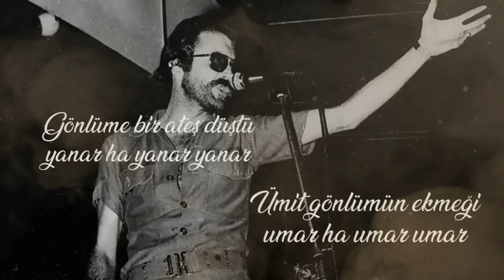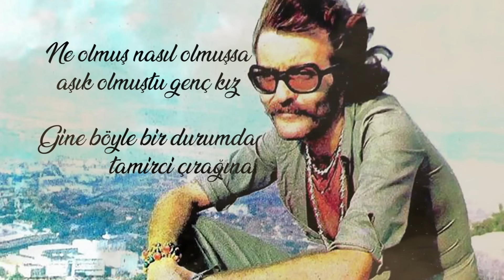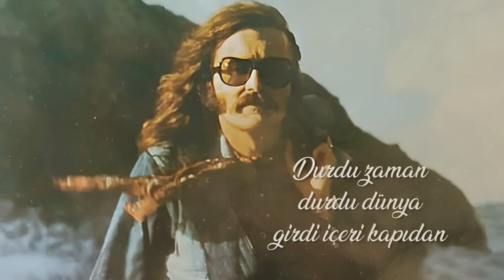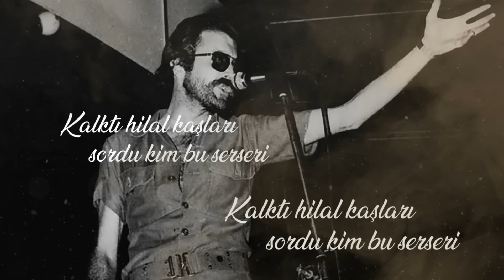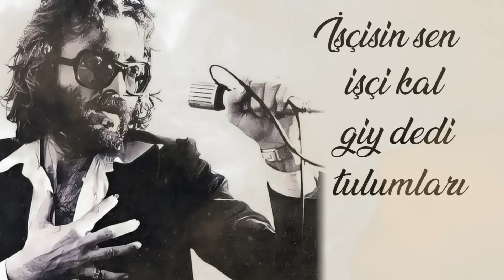Cem Karaca - Tamirci Çırağı (Official Lyric Video)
Cem Karaca'nın, Yavuz Burç Plakçılık etiketiyle yayımlanan "Tamirci Çırağı" isimli şarkısı, lyric video klibiyle MuzikPlay kanalında!

Lyrics:
Gönlüme bir ateş düştü yanar ha yanar yanar
Ümit gönlümün ekmeği umar ha umar umar

Elleri ak yumuk yumuk, ojeli tırnakları
Nerelere gizlesin şu avucum nasırları
Otomobili tamire geldi dün bizim tamirhaneye
Görür görmez vurularak başladım ben sevmeye
Ayağında uzun etek, dalga dalga saçları

Ustam seslendi uzaktan oğlum al takımları

Bir romanda okumuştum buna benzer bir şeyi
Cildi parlak kağıt kaplı, pahalı bir kitaptı
Ne olmuş nasıl olmuşsa aşık olmuştu genç kız
Gine böyle bir durumda tamirci çırağına

Ustama dedim ki bugün giymeyim tulumları
Arkası puslu aynamda taradım saçlarımı
Gelecekti bugün geri arabayı almaya
O romandaki hayali belki gerçek yapmaya

Durdu zaman, durdu dünya, girdi içeri kapıdan

Arabanın kapısını açtım, açtım girsin içeri
Arabanın kapısını açtım girsin içeri
Kalktı hilal kaşları, sordu kim bu serseri

Çekti gitti arabayla egzozuna boğuldum
Gözümde tomurcuk yaşlar ağır ağır doğruldum
Ustam geldi, sırtıma vurdu, unut dedi romanları

İşçisin sen işçi kal giy dedi tulumları